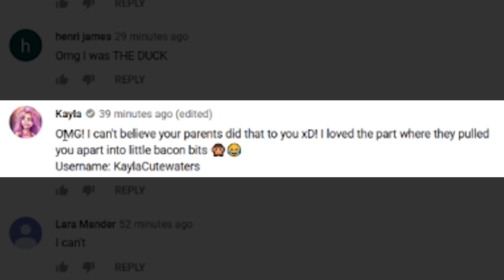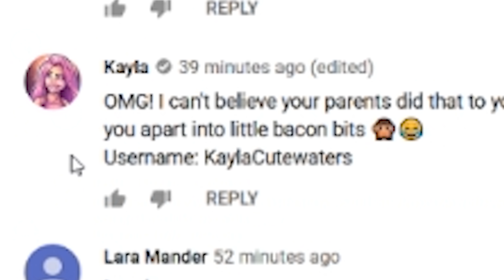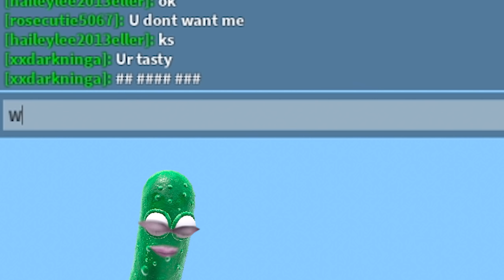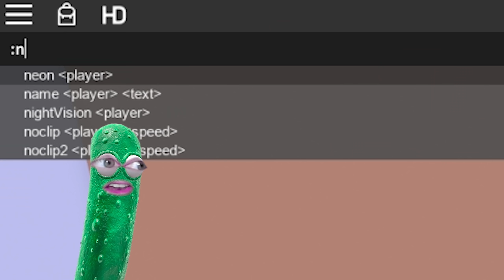BALDI DELETES ALL DATERS FROM ROBLOX...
Mr. Chomps Plush OUT NOW!